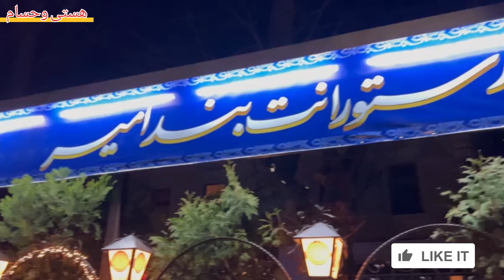تولدت مبارک یار